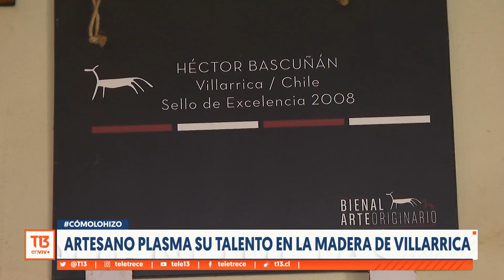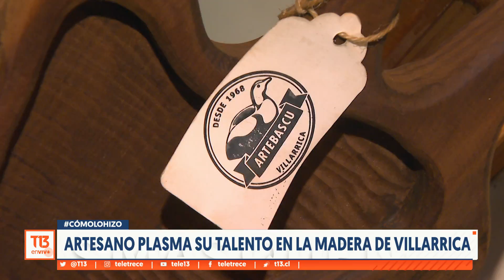Héctor Bascuñán: Artesano plasma su talento en la madera de Villarrica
Partió cuando era joven gracias a otro artesano que le enseñó el arte de la madera. 60 años después es reconocido  alrededor del mundo. Esta es la historia de Héctor Bascuñán en el siguiente cómo lo hizo.